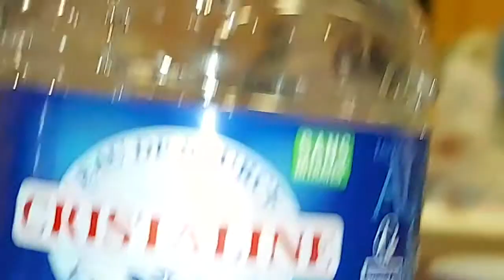Mama Destiny Birthday 17 -11 - 2022